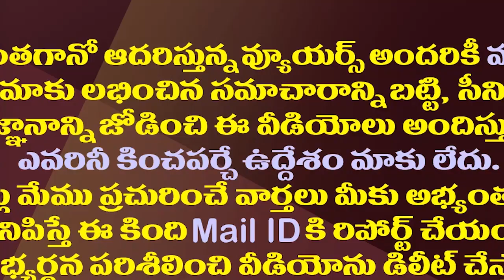ఆ నేతల్నిపార్టీనుంచి తరిమేయాలి..టీడీపీ మాజీమంత్రి సంచలనం| Ex Minister Jawahar Sensational Comments